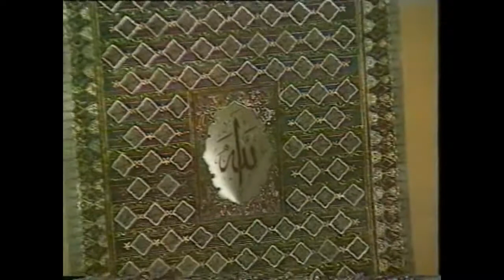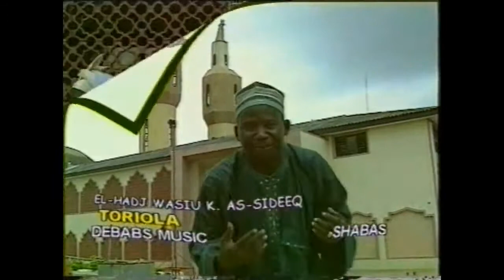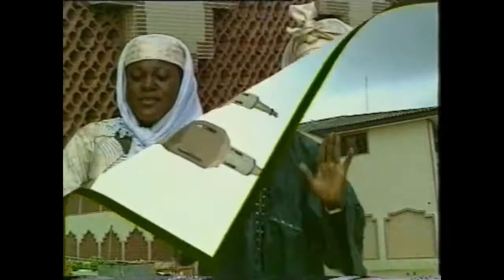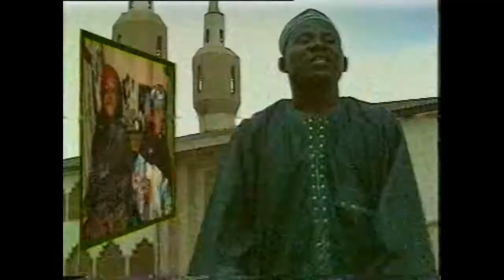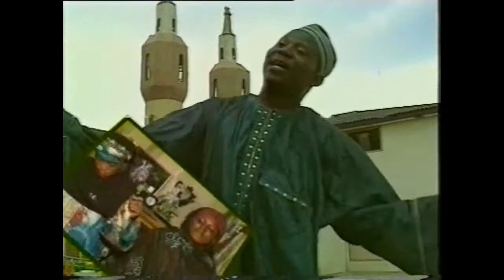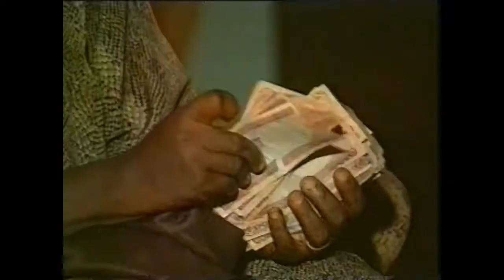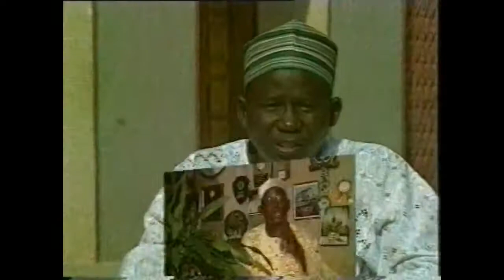Alhaji Wasiu Kayode Sodiq Toriola Complete Video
What ever we do today, either good or bad, the consequence and the rewards await us. Quareeb Family Prayer